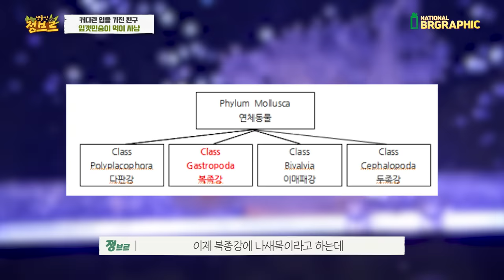역대급 비쥬얼!!! 괴생명체에게 물고기 주면 생기는 일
메딕님께서 투망촬영하다가 잡아주신 잎갯민숭이 입니다!
한입만으로 모든 생명체를 잡아먹는 독특한 생물이지요!
남부해안에서 주로 서식하며 동물성플랑크톤과 작은 생물들을 잡아먹습니다.

입이 굉장히 독특하죠?